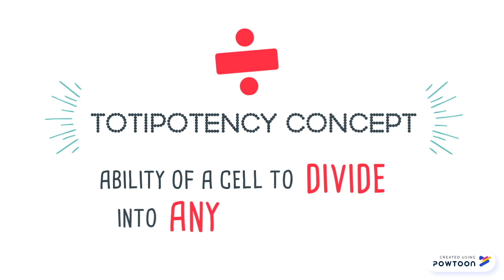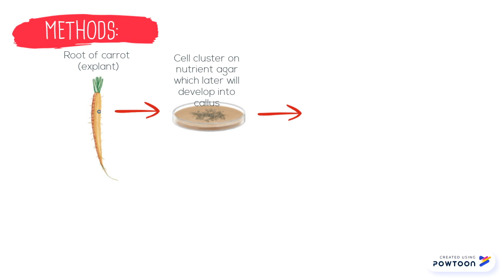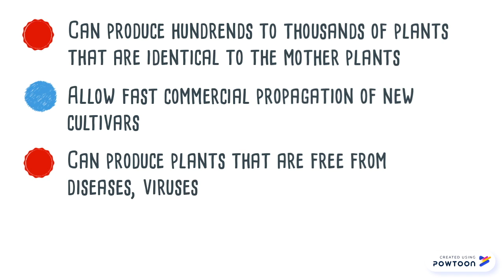PutraMOOC || Plant Tissue Culture